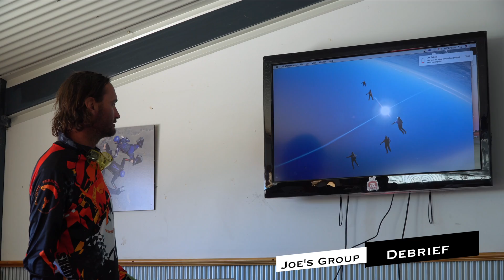Experience series DD#10 Ep.3 - Skydiving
The Experience series aims to show a behind the scenes look at what we do in the sport of skydiving. Ep.3 focuses on day 4 and 5 of the 10th addition of the Downunder Dynamics progression camp.

The camp was an all skills level Freefly camp with participants and coaches coming from all over Australia to train.

- Job Connect
- Skydive Nagambie
- Fly Downunder
- Deem flywear
- Dekunu

🎥 Cameron Puttee

Dz: Skydive Nagambie